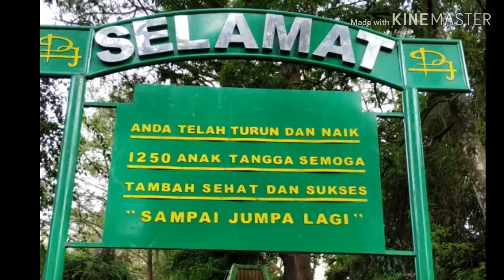KELUARGA OERIP JALAN JALAN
Semarang-Ambarawa-Solo
22-25 Desember 2018.